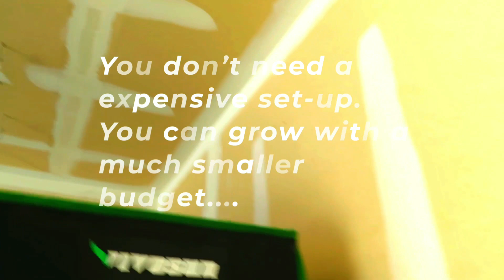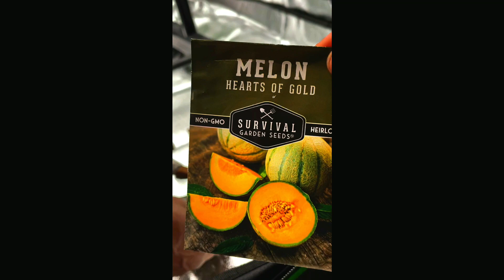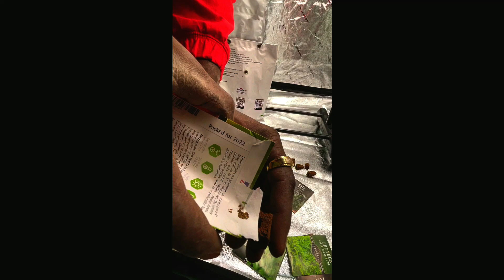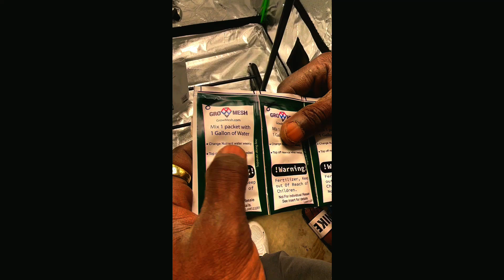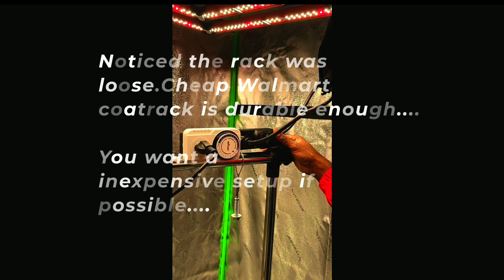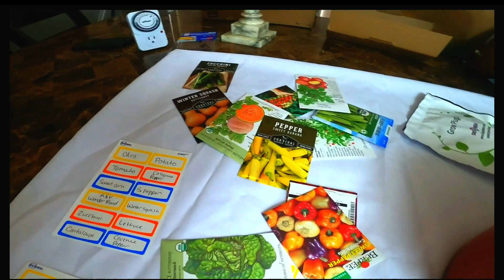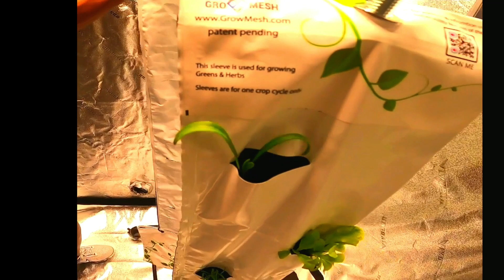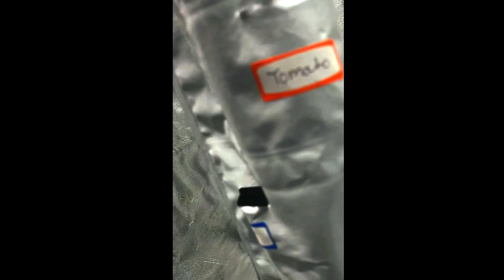Easy Way To Grow Food In 2022| Hydroponics Set-Up Under $599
🚨 🚨 NEW CHANNEL 🚨 🚨

What are you doing with your time?
What are you doing to stop life from catching  up to you?
Don't trip come on over and join the community, find additional income streams to grow your pockets, , ways to grow food in your home and save money, how to videos, a self help resource center that's filled with all the top tools needed to succeed in your life.